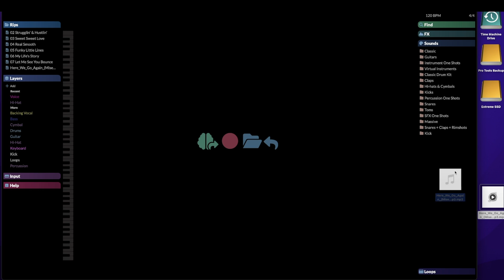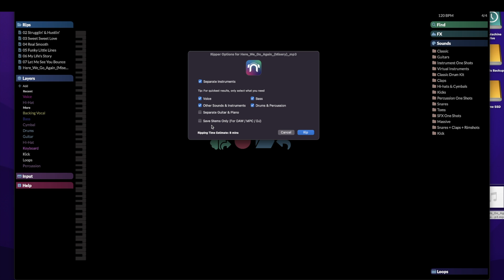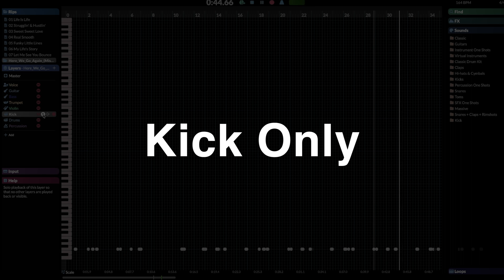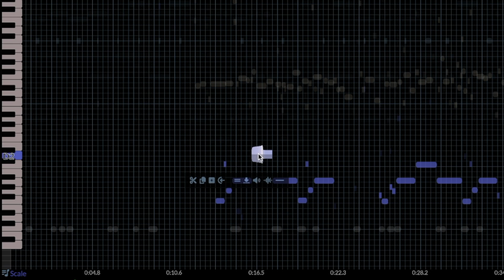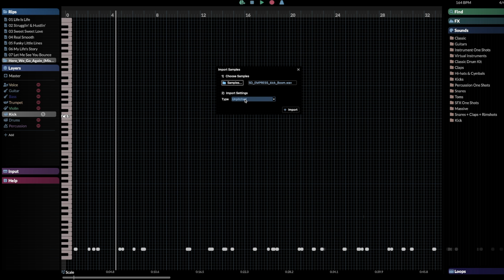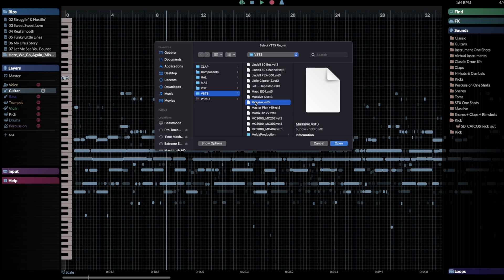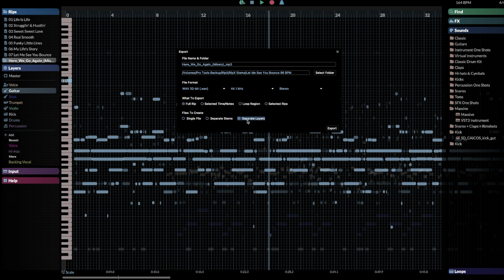RipX DAW Walkthrough & Review * Clean Stem Separation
In this video, I got a chance to review Hit N Mix’s RipX DAW. Could this be the best stem separation for audio production or post-production? I go over some examples in this review and walkthrough the software. If you’d like to demo the product you can download it at.

There is also a 50% Education Discount.